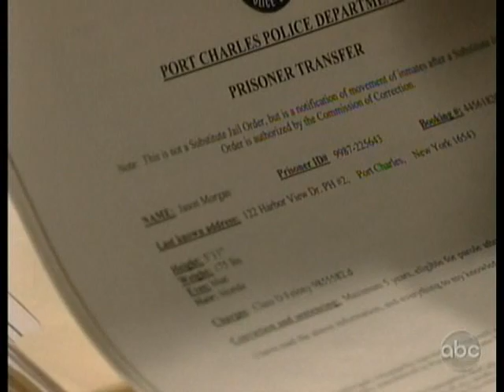GH - Franco - August 5th, 2010 - Part One of Two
General Hospital
Franco

Jason is arrested, and Lucky is hot on the trail for Aiden.